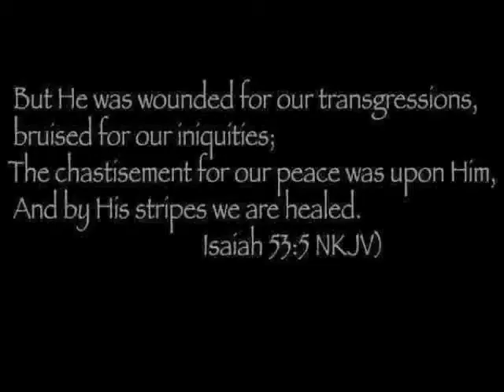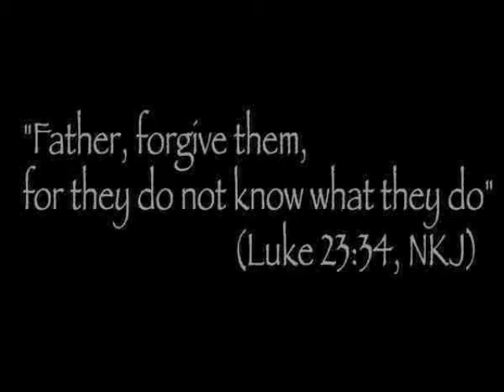The Passion of Christ Give me Jesus Fernando Ortega Music